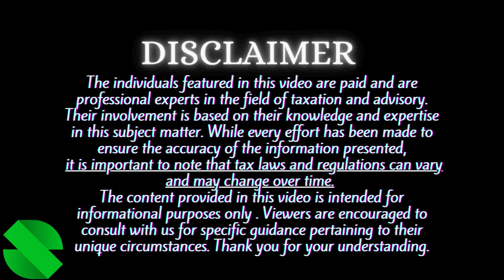What is anti money laundering AML / FBR Public Awareness video re-shared by Scounts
As the world becomes more digitized, the fight against money laundering becomes more important than ever.
In this short video, we explore the importance of anti money laundering and why it's so important for businesses and individuals. This Public awareness video was originally shared by FBR ( Federal Board of Revenue of Pakistan ) and has been re-shared by Scounts and many times by other social media users.
If you're not familiar with anti money laundering, now is a good time to learn! This video provides an overview of the importance of anti money laundering and explains the reasons why it's so important for businesses and individuals.
After watching this video, you'll be better equipped to understand the risks and protect yourself from money laundering incidents.

$$( Ye group Tax ki tamam problems ke solution ke tor pe banaya gaya he
jese k return filing, Audit notices, refunds ki information or withholding ki recovery ke information etc.
Is group mn aapko free guide keya jaiga